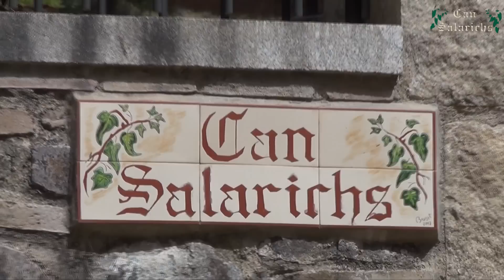Casa Rural - Can Salarichs (Costa Brava) Català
Benvinguts a la masia de Can Salarichs, antiga casa de pagès típica catalana situada a les contrades de Riudarenes, totalment reformada a l'any 2005 respectant l'encant d'abans.

Un lloc ideal per descansar i retrobar-se amb la natura.

Desitgem que els agradi.